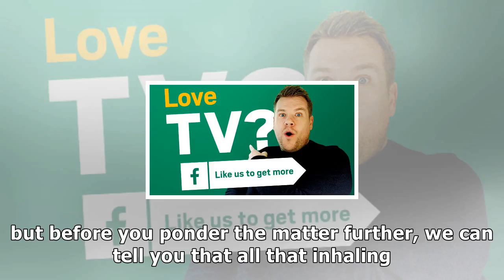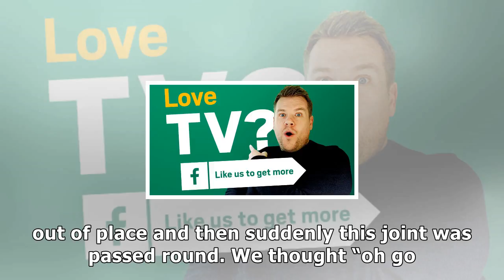Pam st clement takes a bong hit for the cameras as she films itv documentary gone to pot